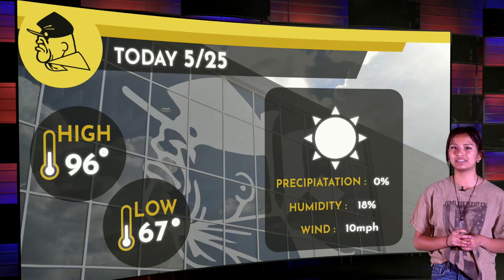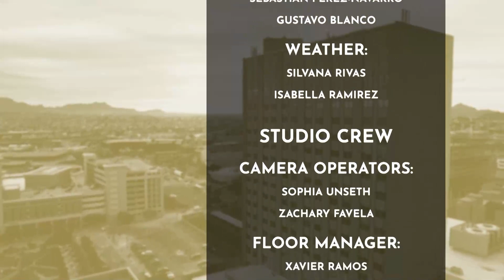KEHS - Eastwood HS Dailyshow May 25th 2023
Join KEHS F&B with Gustavo Blanco, Sebastian Perez-Navarro, and Isabella Ramirez for your daily announcements Control room: Xavier Ramos, Christian Magallanes, and James Wilson.